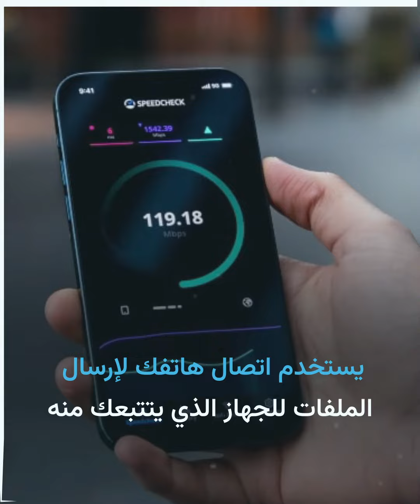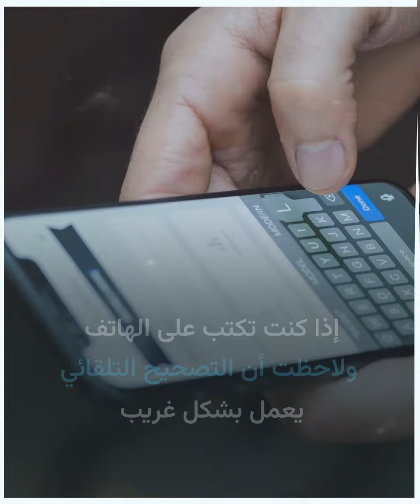علامات تنذر بالخطر.. شخص ما يتجسس على هاتفك...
هل واجهت من قبل أي من هذه العلامات التحذيرية؟

الموسيقى

العنوان:
screen saver
الفنان: